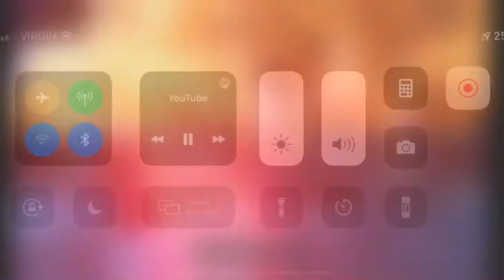Annoying Orange - Rude-olph The Super-Rude Reindeer (Music Video)